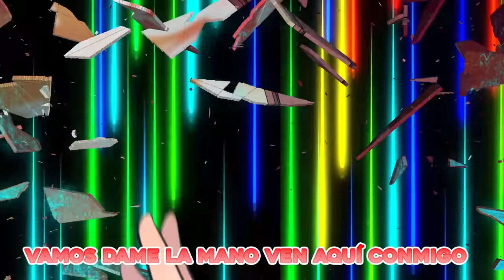VEN AQUÍ CONMIGO 🎤 ESPECIAL 10 MILLONES RAPTORGAMER | CANCION ORIGINAL (ft. Dante Zhero & ilonqueen)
No es solo una celebración, es TÚ celebración!  Juntos con la ayuda de todos llegamos a un sueño que ahora se vuelve realidad, VEN AQUÍ CONMIGO el ESPECIAL 10 MILLONES RAPTORGAMER es una CANCION ORIGINAL que tratara de explicar con melodía lo que siente mi corazón.

⭐Agradecimientos:
❤ @ilonqueen   (Artista invitada)
❤ @DanteZh (Productor Musical)
❤ @TheDarkRockman  (Animación)
❤ @Japeruana (Coros)

▼ Ven Aquí Conmigo LETRA  ▼
(Hey!-heh!-Hey!-heh!-Hey!-heh!-Hey!-heh!)
(Hey!-heh!-Hey!-heh!-Hey!-heh!-Hey!-heh!)
Tengo la ilusión de ser
Quien te haga feliz
Cuando todo comenzaba
Tú creíste en mí

Aprendimos a Ignorar
Lo que digan los demás
Profesor crecer
Crecer no es dejar de soñar

Vamos dame la mano
Ven aquí conmigo
Quiero que celebremos
Que al fin se han cumplido
Todos aquellos sueños
Que empecé contigo
(Nah-Nah-Nah-Nah)

(Hey!-heh!-Hey!-heh!-Hey!-heh!-Hey!-heh!)
(Hey!-heh!-Hey!-heh!-Hey!-heh!-Hey!-heh!)
El camino largo es
Y difícil también
Pero estando con Amigos
Divertido podría ser

Minando por el suelo
Volando por los aires
Buscando entre mis mundos el
Botón de diamante

Nuevas personas conocer
El mundo entero recorrer
Tu y yo estando frente al mar
Con los compas

Ven aquí conmigo
Quiero que celebremos
Todos aquellos sueños
Que empecé contigo
(Nah-Nah-Nah-Nah)

Junto a mi
Todo te lo debo a ti
A tu click
Por todas las cosas que me hacen sonreír

Gracias por darme una voz
Te hamo
Te dedico esta canción
Con amor
Gracias por todos los días de emoción

Las malas voces no van a importar
Hoy es tu día especial
El lugar es tuyo y la fiesta también
Hoy vamos a disfruta

Ven aquí conmigo
Quiero que celebremos
Todos aquellos sueños
Que empecé contigo
(Nah-Nah-Nah-Nah)

Ven aquí conmigo
Quiero que celebremos
Todos aquellos sueños
Que empecé contigo
(Nah-Nah-Nah-Nah)

Ven aquí conmigo
Quiero que celebremos
Todos aquellos sueños
Que empecé contigo
(Nah-Nah-Nah-Nah)

Ven aquí conmigo
Quiero que celebremos
Todos aquellos sueños
Que empecé contigo
(Nah-Nah-Nah-Nah)